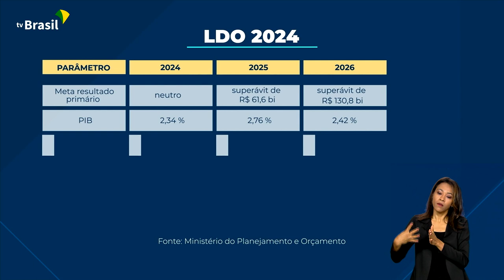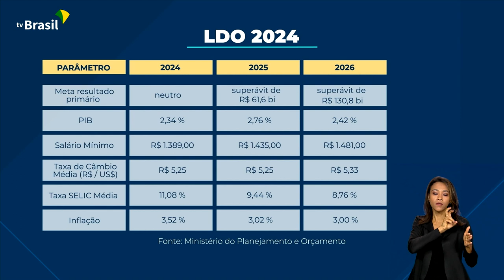Economia | Salário mínimo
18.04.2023 - O novo salário mínimo para o ano que vem é de 1.389 reais. O valor está definido na Lei de Diretrizes Orçamentárias.